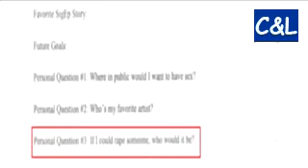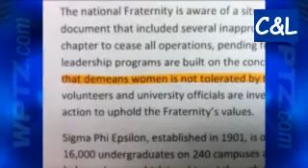Vermont Fraternity Rape Question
Apparently their social survey contained usual questions following one that caused an uproar. "If I could rape someone, who would it be?" I suggest the idiots who created this survey be placed in a cell with the likes of Sandusky and let each of them experience the horror of this act. see if they like it.